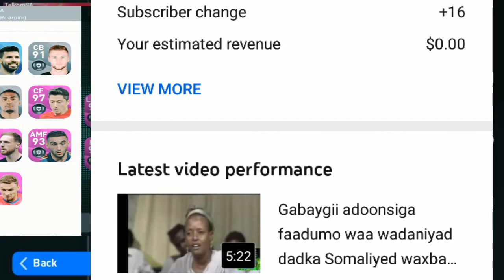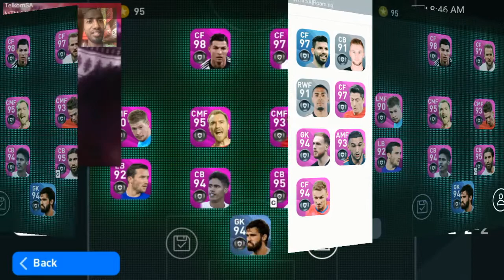pes2020 game ka macaan ma jiro ayan filaa bal ila daawo shaxda kala dugan ee aan ku haayo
pes2020  game ka macaan ma jiro ayan filaa bal ila daawo shaxda kala dugan ee aan ku haayo yaad jeclaa lahed inow kula dheelo